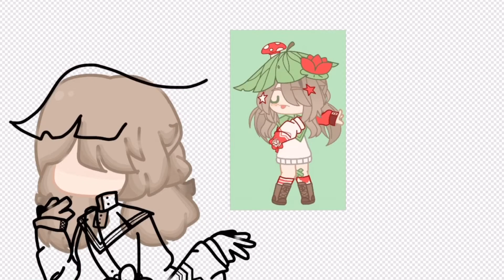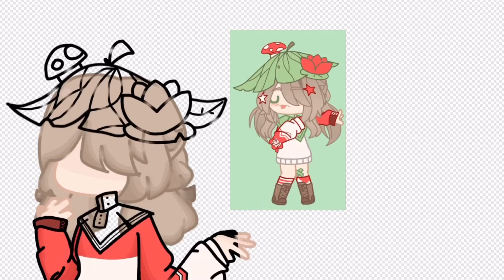Drawing Fans! || Part 2 || ChizukiLights || ( Read description to be next )